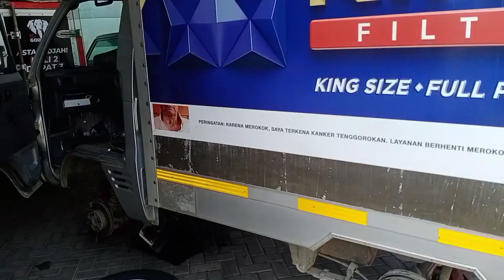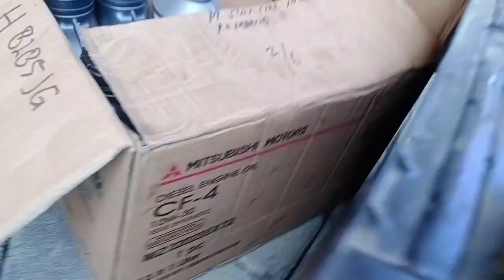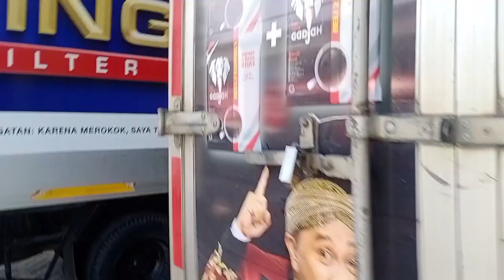perbaikan mobil 3 unit II Stooring